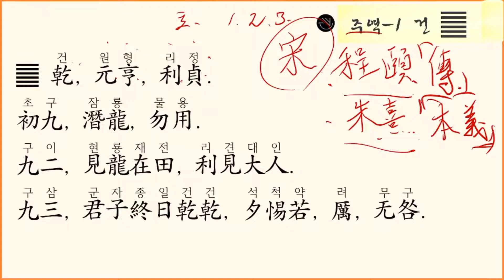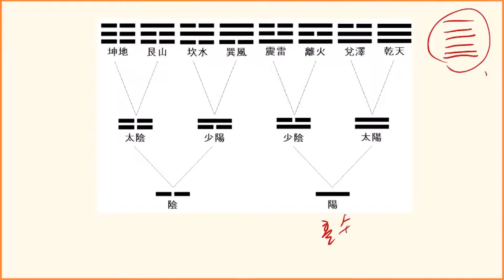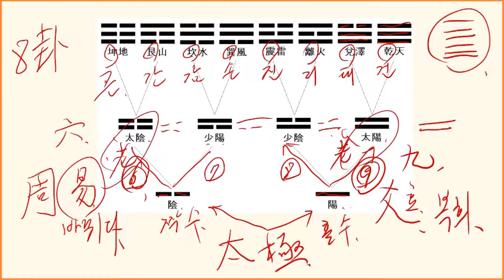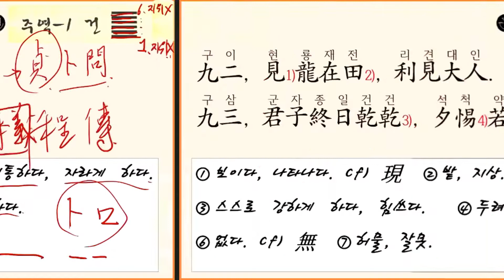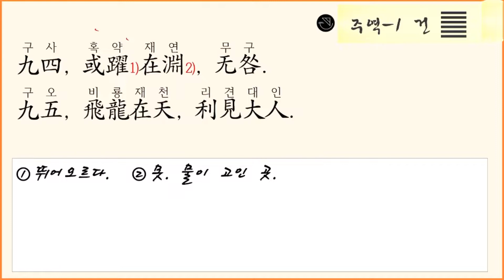주역 강독 1: 건(䷀) 1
주역 건(䷀) 원문 및 해석

참고자료
- 屈萬里, ≪讀易三種≫, 上海辭書出版社
- 성백효, ≪주역전의≫, 전통문화연구회

📘 트위터: @worungong